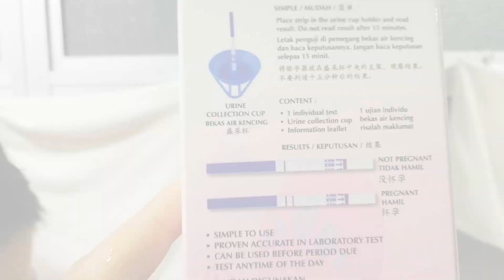Maternity Memory Book - Baby Anson and mom 27th Mar 2020